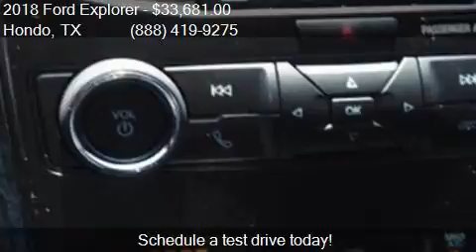2018 Ford Explorer XLT 4dr SUV for sale in Hondo, TX 78861 a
This 2018 Ford Explorer XLT 4dr SUV is for sale in Hondo, TX 78861 at Cecil Atkission Ford.

Engine: 3.5L V6
Transmission: Automatic 6-Speed
Color: Black
Mileage: 9
Contact Cecil Atkission Ford 109 19th Street Hondo, TX 78861 to test drive this 2018 Ford Explorer XLT 4dr SUV today.